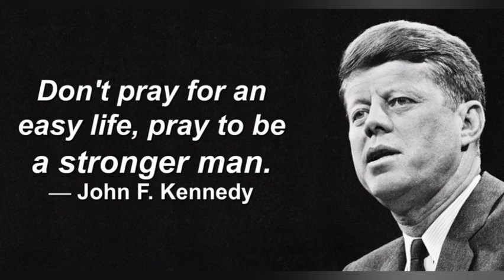"Don't Pray For An Easy Life, Pray To Be Stronger Men" (Endure Hardness)